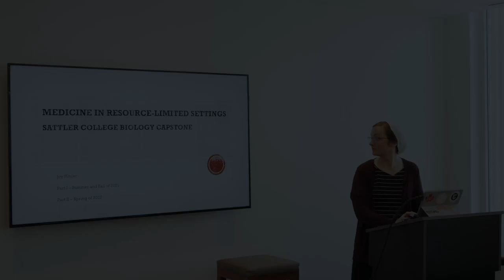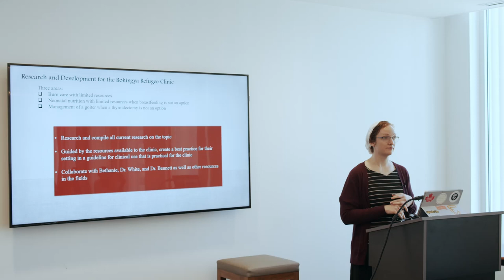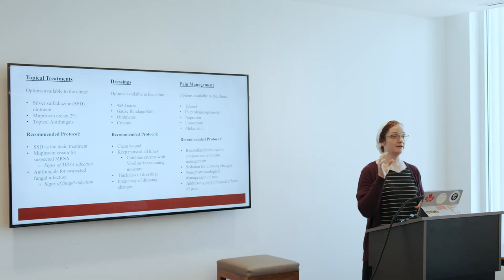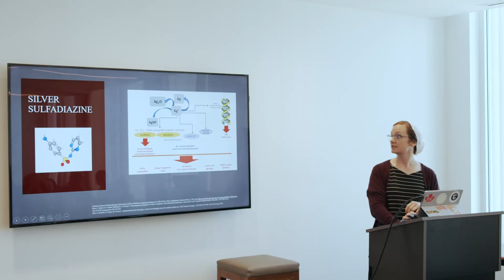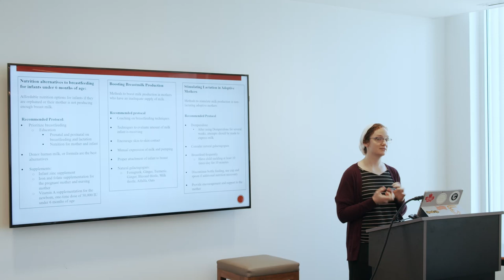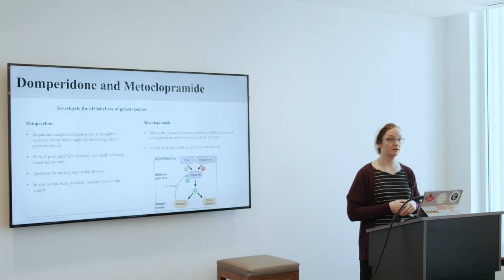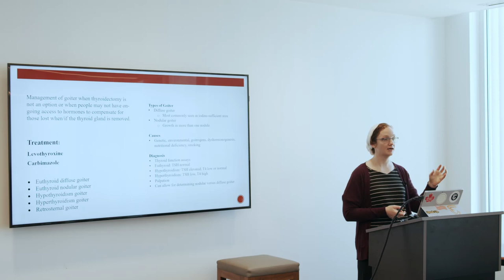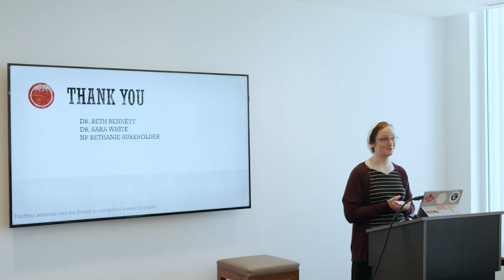Capstone: Bringing Medicine to Resource-Limited Settings Around the World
Joy Weiler presents the two stages of her biology capstone, both including medical work in resource-limited settings. In the first stage, she spent one month interning at a hospital in Pakistan. During this time, Joy researched diseases at the hospital and how to care for them. In the second stage, she worked at a Rohingya refugee clinic in Bangladesh, where she did research and development for the clinic.

After completing her senior capstone, Joy wrote a summary of what she did, why she did it, and a few details about the process. It can be found on Sattler’s